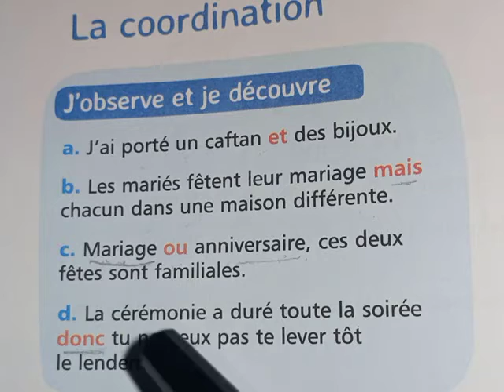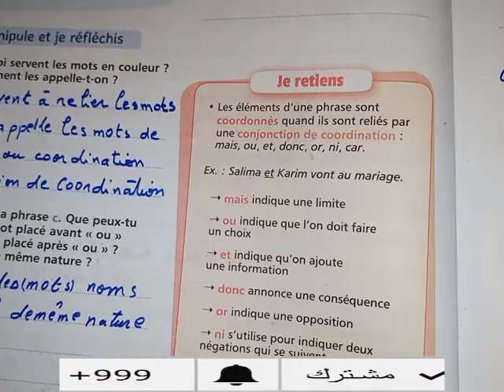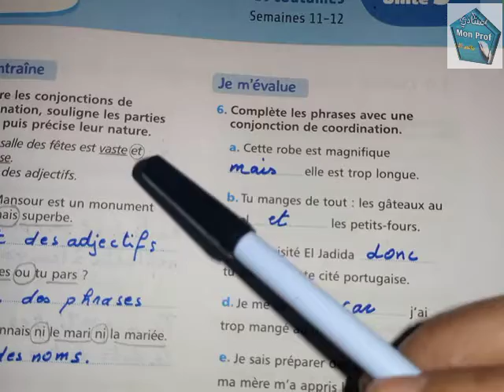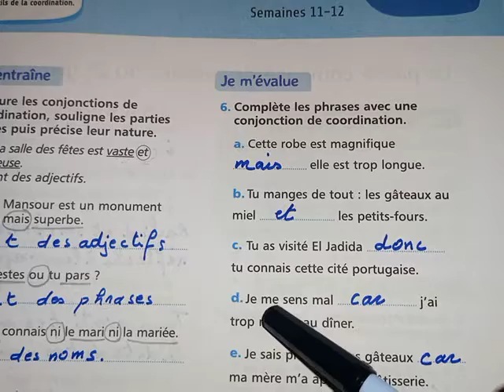La coordination : Mes Apprentissage en Français 5 EAP page 64/65